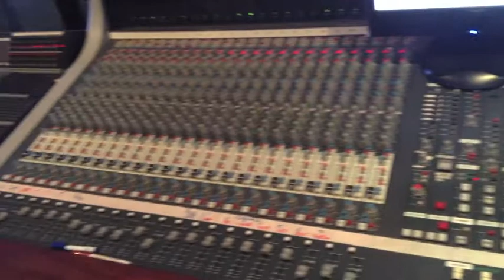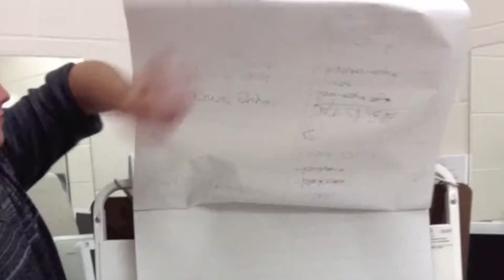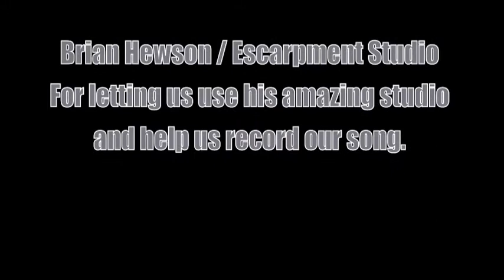ETA 1051 3013 Official Video